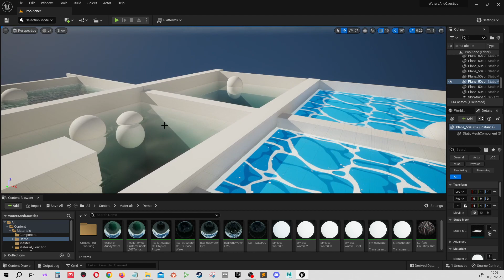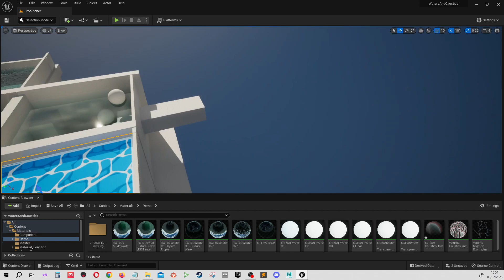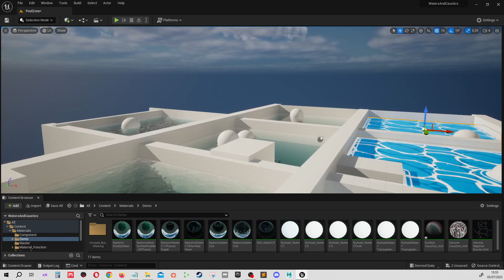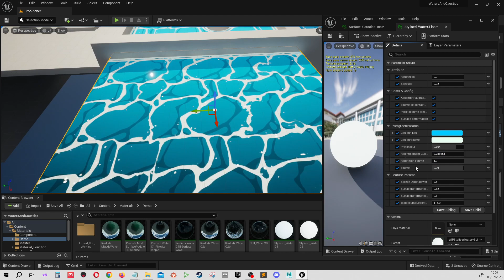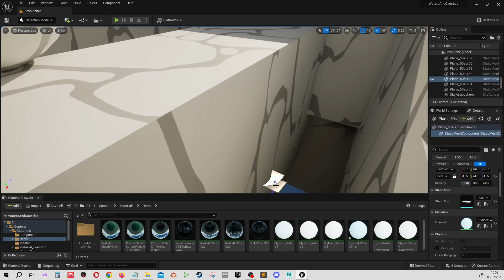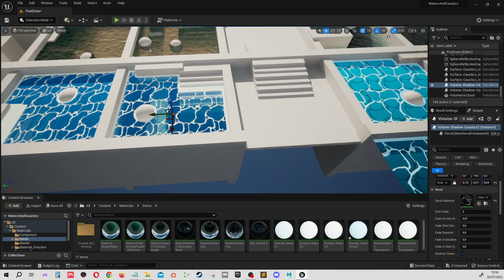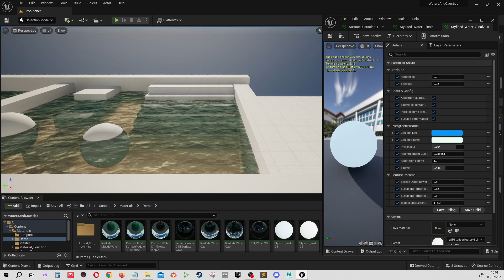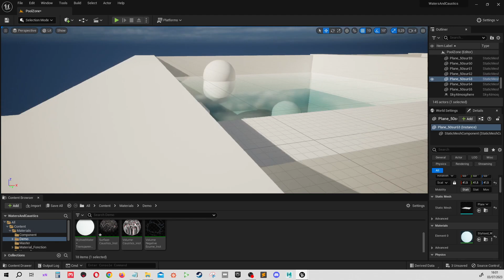Presentation WaterAndCaustic : Shinny mud edition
Une vidéo publique qui explique les nouveau changement dans les eaux, projet de demo 5.1 contenant les eaux utilisable seulement pour mes clients et Patreons